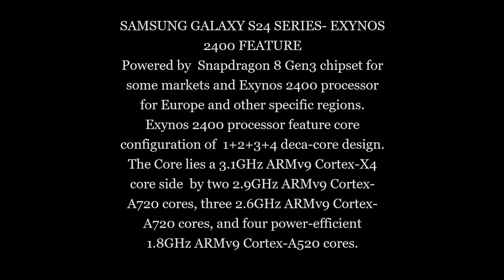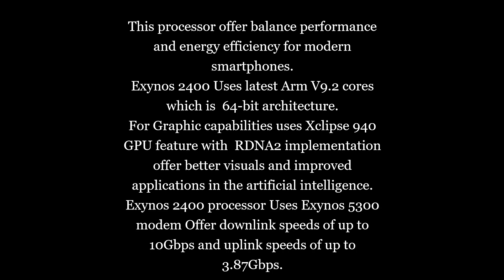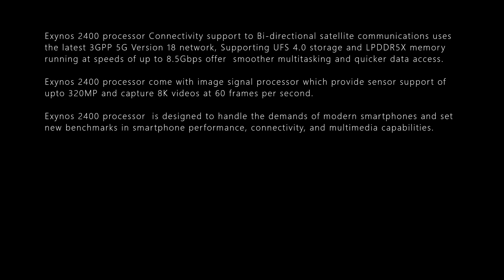SAMSUNG GALAXY S24 SERIES - EXYNOS 2400 PROCESSOR DETAILS LEAKS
SAMSUNG GALAXY S24 SERIES- EXYNOS 2400 FEATURE

Powered by  Snapdragon 8 Gen3 chipset for some markets and Exynos 2400 processor for Europe and other specific regions.
Exynos 2400 processor feature core configuration of  1+2+3+4 deca-core design. The Core lies a 3.1GHz ARMv9 Cortex-X4 core side  by two 2.9GHz ARMv9 Cortex-A720 cores, three 2.6GHz ARMv9 Cortex-A720 cores, and four power-efficient 1.8GHz ARMv9 Cortex-A520 cores.
This processor offer balance performance and energy efficiency for modern smartphones.
Exynos 2400 Uses latest Arm V9.2 cores which is  64-bit architecture.
For Graphic capabilities uses Xclipse 940 GPU feature with  RDNA2 implementation offer better visuals and improved  applications in the artificial intelligence.
Exynos 2400 processor Uses Exynos 5300 modem Offer downlink speeds of up to 10Gbps and uplink speeds of up to 3.87Gbps.
Exynos 2400 processor Connectivity support to Bi-directional satellite communications uses  the latest 3GPP 5G Version 18 network, Supporting UFS 4.0 storage and LPDDR5X memory running at speeds of up to 8.5Gbps offer  smoother multitasking and quicker data access.
Exynos 2400 processor come with image signal processor which provide sensor support of  upto 320MP and capture 8K videos at 60 frames per second.
Exynos 2400 processor  is designed to handle the demands of modern smartphones and set new benchmarks in smartphone performance, connectivity, and multimedia capabilities.